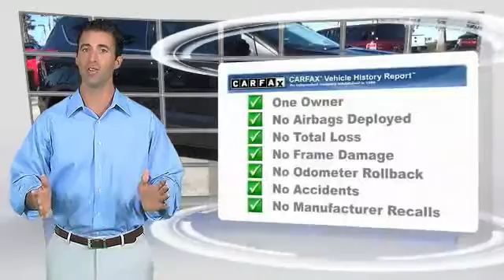2013 Ford Escape Daytona Beach FL FG1519A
2013 Ford Escape SE

GaryYeomans Ford
1420 North Tomoka Farms Road

Energy-efficient and gas-sipping, this 2013 Ford Escape SE is powered by a fuel efficient Turbocharged Gas I4 1.6L/97 engine that actually saves your hard-earned money. Its Automatic transmission boasts 33 highway mpg and 23 city mpg! It has the following options: Fog Lamps, Wheel nut wrench & jack, Variable intermittent windshield wipers, Urethane tilt/telescoping steering wheel w/speed & audio controls, Traction control, Tire pressure monitoring system (TPMS), SYNC voice-activated communications & entertainment system -inc: Bluetooth capability, steering wheel audio controls, USB port, audio input jack, 911 Assist, vehicle health reports *Additional SYNC services available w/annual subscription fee*, Smart occupant sensing airbags, SIRIUS satellite radio w/6-month prepaid subscription *N/A in AK or HI*, and SecuriLock passive anti-theft system (PATS). Come in for a quick visit at Gary Yeomans Ford Commercial Business, 1420 N Tomoka Road, Daytona Beach, FL 32124 to claim your Ford Escape!